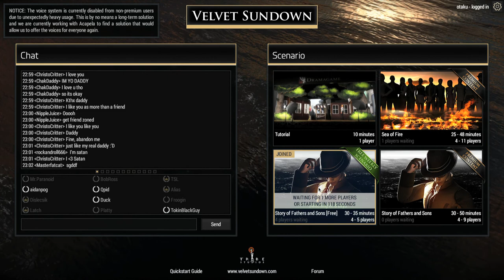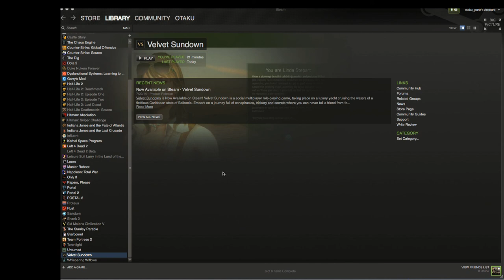Velvet Sundown No clue, and why I am talking to a locker?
no clue

i will i was witter.